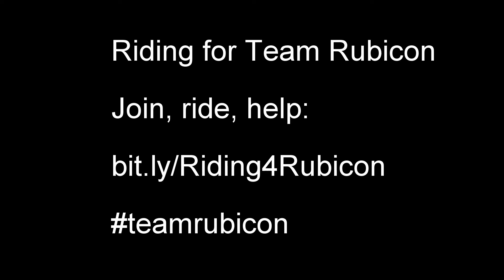Riding for Team Rubicon: South Mountain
Cycling up South Mountain, Phoenix, AZ, to Dobbins Lookout on June 21, 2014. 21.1 mi roundtrip, 1400 ft elevation, 1.5 hour climb, 0.5 hour descent, top speed = 40mph.

Featured music:
"The Fast Lane (Acoustic Version)" by Our Vintage Film
"Road Trip (Acoustic Version)" by Our Vintage Film
"Jamie" by Weezer (uncredited)

Sorry for the hairy legs...